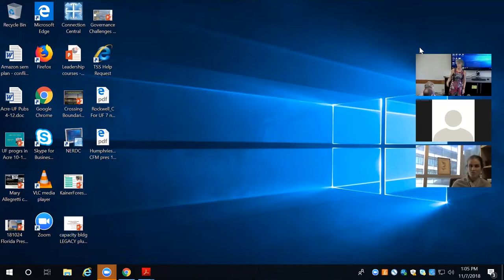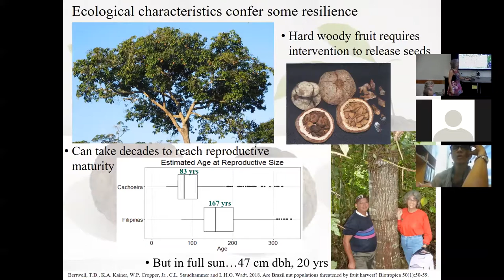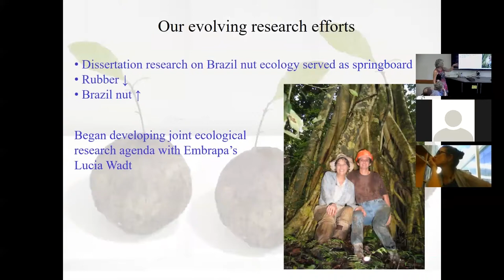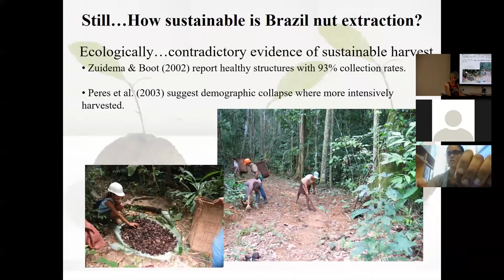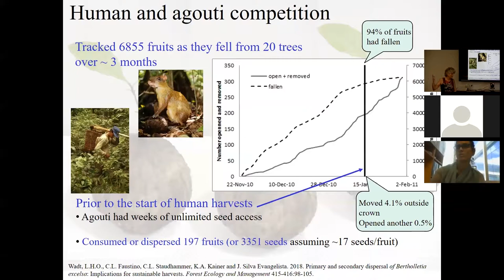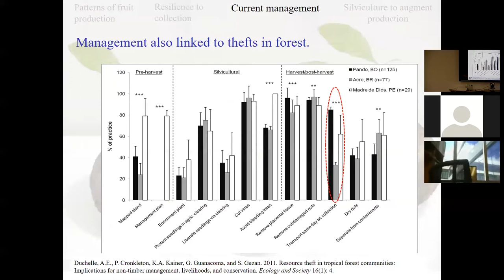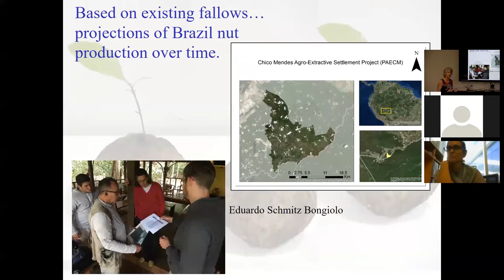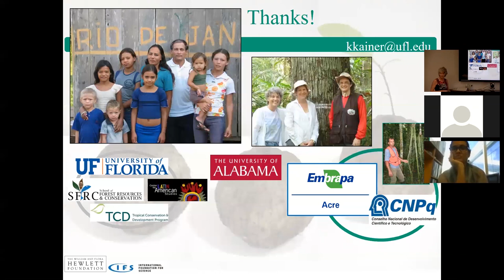Amazon Seminar: Forest-based development. Kainer.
Class 12. November 7, 2018. Dr. Karen Kainer talks about neoextractivism and the role of Brazil nut in forest-based development.